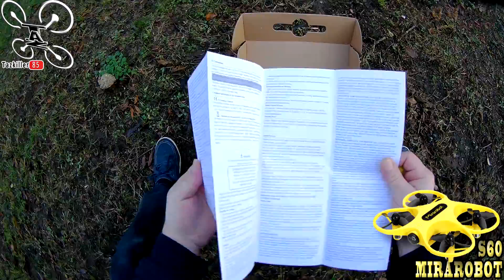MIRAROBOT S60 FPV Drone Review Test Démo / POUR DEBUTANTS ABSOLU !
NOTATAZ : 16.5/20   Top produit pour les débutants !

Les + : Stabilité, Résstance, Portée et Autonomie !
Les  - : Le mode semi-Accro est une pure Daube !

Yep Yep Les Amis,

Nouveau Mode de vol, le Déstabilisant !!! lol . Voici le Mirarobot S60, un petit engin très sympa et hyper renforcé idéal pour l'initiation au FPV en Indoor (ou dehors si vent nul) . Agréablement surpris par sa résistance et sa stabilité, il est très facile à prendre en main si vous n'avez jamais piloter un drone. Livré avec la Radio, la ou les batteries et même les piles de la radio, il est prêt à voler à la sortie de la boite, il ne vous manquera que l'écran ou masque pour démarrer votre initiation au FPV ! Le seul GROS point noir c'est le sois disant mode semi-Accro qui est en réalité un mode bizarre et très déstabilisant même pour les pilotes les plus aguérits ...  Je valide quand même ce petit engin qui raviera les plus jeunes j'en suis certain ;)

N'  hésitez pas à laisser en commentaires, vos remarques sur la VIDÉO ou le sujet ... et si vous avez apprécié le montage, le contenu  ou l'attaque surprise du Mirarobot  !   ... LIKEZ  svp.

Intro : sony végas par Tazkiller85 et NARURED

A Partir de Juillet 2018, une nouvelle législation va s’appliquer à savoir la nécessité de devoir déclarer des drones dont le poids dépasse 800 grammes. Ces drones « lourds » devront être équipés de signaux lumineux et sonores afin d’être facilement identifiable dans le ciel. La BONNE NOUVELLE c'est que le "Brevet de pilote théorique d'ULM" ne sera pas nécéssaire, il faudra passer un examen en ligne sous forme de QCM ( plusieur fois si besoin) et une fois le nombre de bonnes réponses obtenues, vous pourrez demander votre "Atestation" en ligne également ... Parfait !